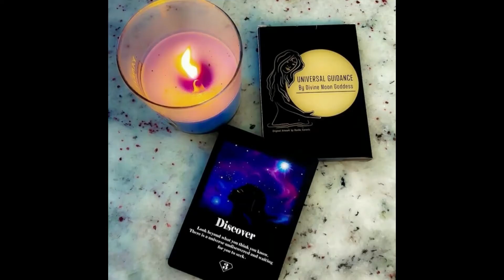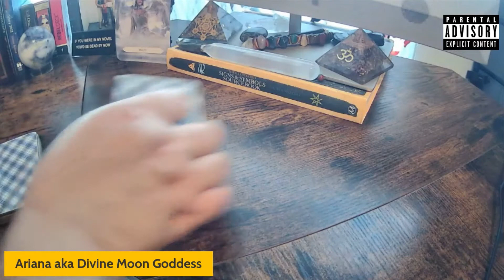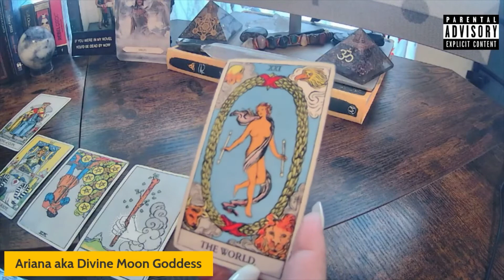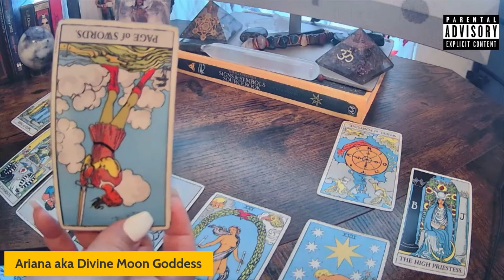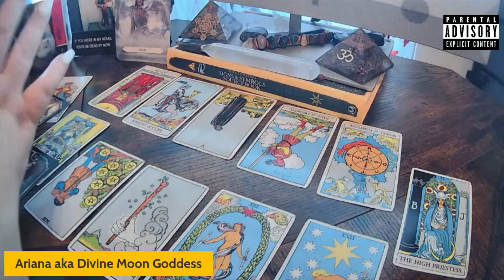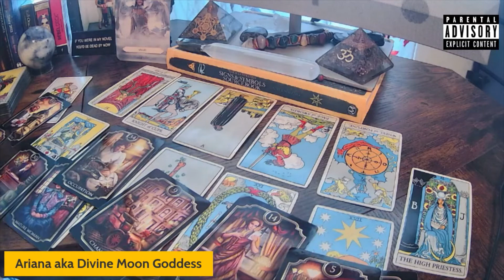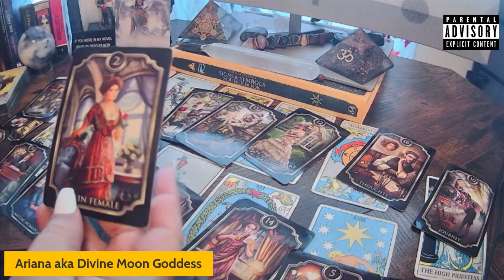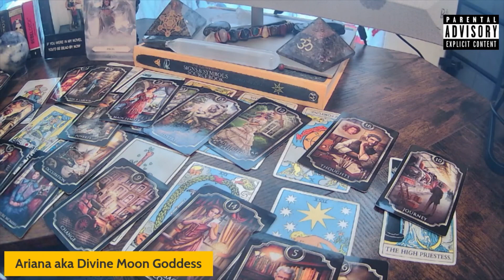♋️ Cancer May 2022 ☯️Deep soul union, but timing may not be right!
I am many things as a spiritualist but on this platform you get to see a wide variety of my abilities and a strong influence on motivation and healing. I don’t sugar coat anything, so this is real talk, real guidance, from my perspective. I will not make the reading better than it is for more views or business. Thank you for choosing me to be your guide.

Morning show now avail on spotify & anchor, go listen now for real ass convo!

My Wishlist for those who have asked

🤙🤩🤩Join My Facebook Groups or Pages🤩🤩🤙

All my classes are available as prerecorded self paced. I do not have any live class dates for 2022. You can book thru my website.
Psychic Tarot Academy, Mediumship & Spiritual Development, Master Your Shadow Course,or Chakra Class.